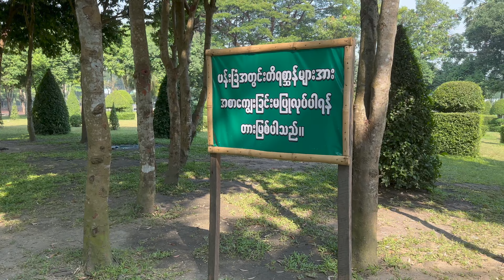Ambient early morning walk along Kandawgyi lake | Yangon, Myanmar | 4K, 60FPS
Welcome to Downtown Zen, where we explore the peaceful side of city living. In this video, we take you on a tranquil morning walk along Kandawgyi Lake, one of the most beautiful and serene spots in Yangon, Myanmar.

As we start our walk, the sun is just beginning to rise over the city, casting a golden glow over the still waters of the lake. The sound of birds chirping and leaves rustling in the gentle breeze adds to the calming ambiance of our surroundings.

As we stroll along the peaceful pathways that wind their way around the lake, we are treated to stunning views of the surrounding hills and the glittering skyline of Yangon in the distance. We pass by beautifully landscaped gardens, traditional Burmese architecture, and even catch a glimpse of the iconic Shwedagon Pagoda.

This walk is designed to help you unwind and find a moment of tranquility amidst the hustle and bustle of urban life. So sit back, relax, and let the peaceful sounds of Kandawgyi Lake and the beautiful sights of Yangon wash over you.

Thanks for joining us on this meditative journey through Yangon!"